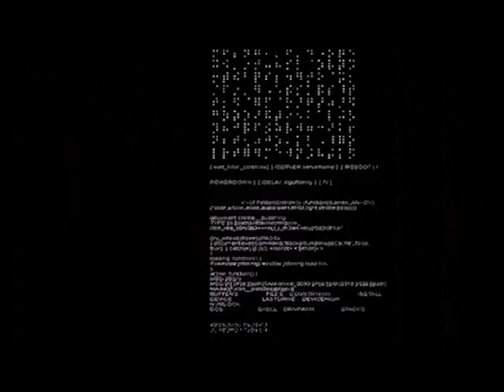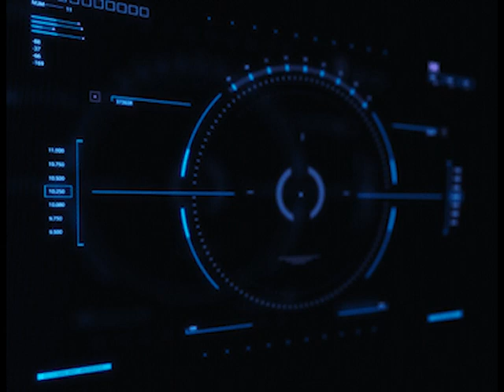Quazatron - La Musique Εlectronique